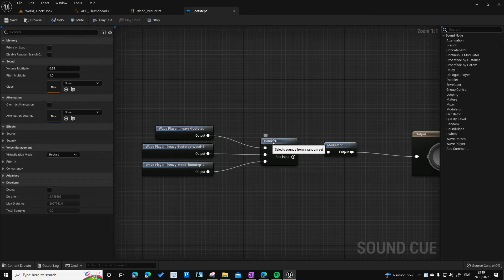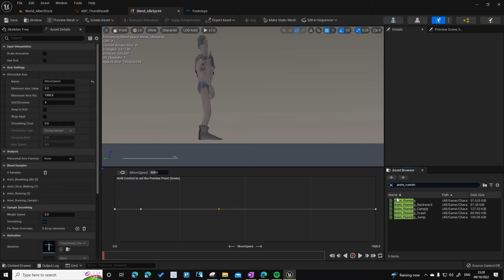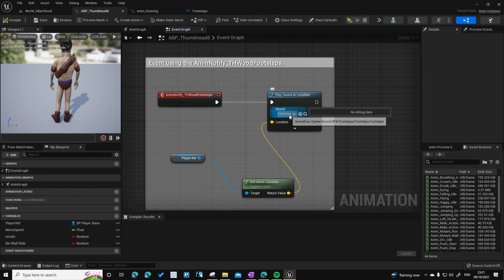THRTask122 Adding simple footsteps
First created a sound folder for footsteps
Added 4 variant wooden footsteps
Added a Sound cue.
Opened Sound cue and draged the four footsteps sounds in.
Linked footsteps to Random input node.
Connected output to modulator
Connected modulate to output
Opened the run animation
Changed view so easy to see where footfalls land
In the notify graph for the first footfall I right clicked and selected add new notify name it
On second step add new notify but pick skeletal

If you can't add notify restart Unreal engine